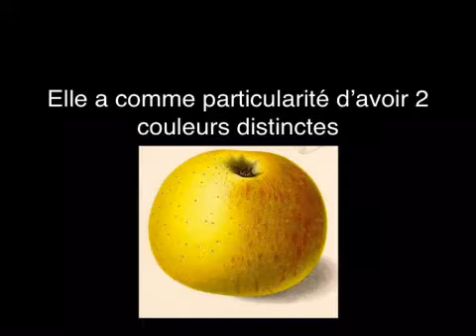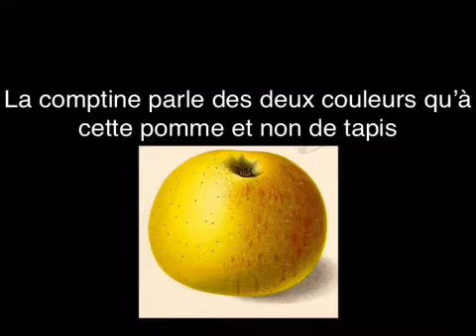Pomme de reinette et pomme d’api, les vrais paroles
Quand je demande à mes amis de me chanter cette chanson, ils se trompent tout le temps.
Du coup je tiens à y remédier dans cette vidéo avec l’explication des paroles.